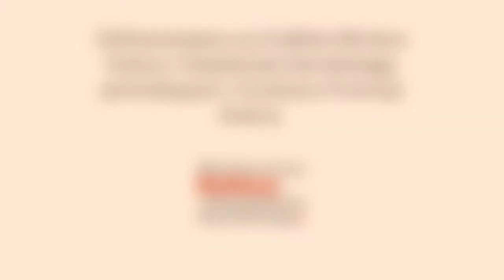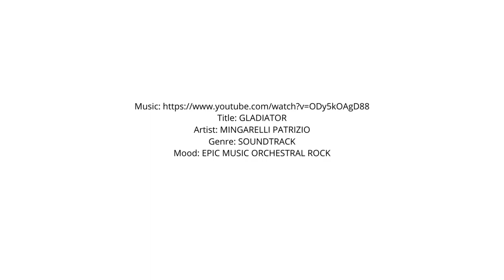Słynne ucieczki Polaków 2 - Andrzej Fedorowicz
Uwięzieni a niepokonani. Potrafili pokonać każdą barierę.

Józef Piłsudski i jego brawurowa ucieczka z carskiej twierdzy. Bojownik PPS symuluje chorobę psychiczną i z pomocą spiskowców ucieka przed przygotowywanym procesem pokazowym. Kwiecień-sierpień 1901 r.

Bez map i bez uzbrojenia, tropiony na Bałtyku dniem i nocą - przez Kriegsmarine i flotę sowiecką. Ucieczka polskiego okrętu podwodnego „Orzeł”, z internowania w Tallinie. 17 września – 14 października 1939 r.

Edward Rydz-Śmigły wymyka się z internowania w Rumunii  i przez trzy granice, dociera do Warszawy. 18 września 1939 – 27 października 1941 r.

Trzy konspiratorki uciekają nocą z hitlerowskiego więzienia na Pawiaku. Jak zniknąć Niemcom sprzed nosa w samym centrum Warszawy? Bronisława Ewa Dreżepolska, Teofila Ull i Zofia Przybytkowska. 16 stycznia 1942 r.

Kochankowie z Auschwitz, w filmowych okolicznościach, opuszczają chyłkiem największy obóz śmierci okupowanej Europy. Czy obozowa miłość wytrzyma próbę? Jerzy Bielecki
i Cyla Cybulska. 21-31 lipca 1944 r.

MIGiem do wolności – przez żelazną kurtynę. Ucieczki polskich pilotów  za sterami odrzutowych maszyn bojowych. Pilot Franciszek Jarecki. 5 marca 1953 r.

Superszpieg i jego rodzina znikają z Warszawy.  Do dziś nie wiadomo w jaki sposób płk Ryszard Kukliński wymknął się depczącym mu po piętach służbom polskim i sowieckim.
 7-11 listopada 1981 r.

Morskie głębiny czy podniebne przestworza. Carskie twierdze, hitlerowskie kazamaty, czy KL Auschwitz.  Nie ma takich więzień, z których Polacy nie potrafiliby uciec.